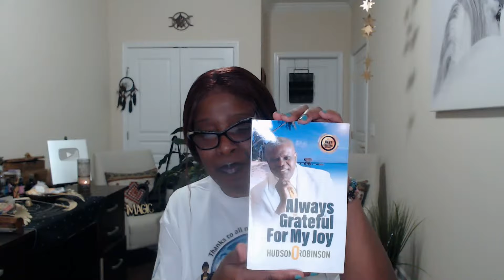POWERFUL Candles to Clear Your Path in The Time of Need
Struggling with challenges that seem insurmountable? Discover the ancient secret of using sacred candles to clear your path in our LIVE STREAM video. Learn today about the potent energy of High John and the Road Opener candles, harnessed by many to manifest their deepest desires during tough times.

Whether you're a seasoned practitioner of the Law of Attraction or simply seeking a touch of magick in your life, this LIVE STREAM video will guide you through the dynamic power of each intention candle. Learn how to set your purpose, light the flame of intent, and watch the Universe align to clear hurdles and pave a course towards success.
Transform your space and mindset with these mystical aids, and embark on a journey that could potentially lead to life-changing revelations. This isn't just about lighting a candle; it's about igniting your potential and empowering your path with every flicker.

➡️ Click play and attend the LIVE or watch the REPLAY.

FOLLOW, SHOP & SUPPORT:

BOOKS BY MY WORLD OF METAPHYSICS:
📚369 MANIFESTATION JOURNAL:
(On Amazon)

📔 "IT WORKS" JOURNAL
(On Amazon)

🧞JOIN US for SUNDAY MORNING LIVE STREAM:  @MyWorldofMetaphysics